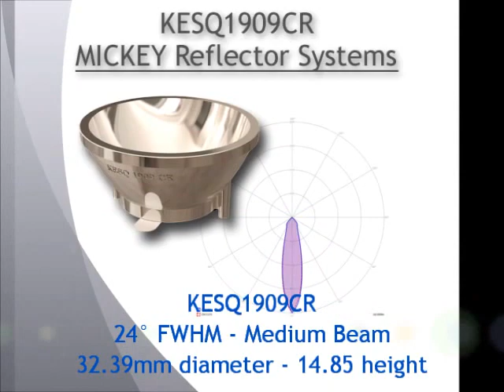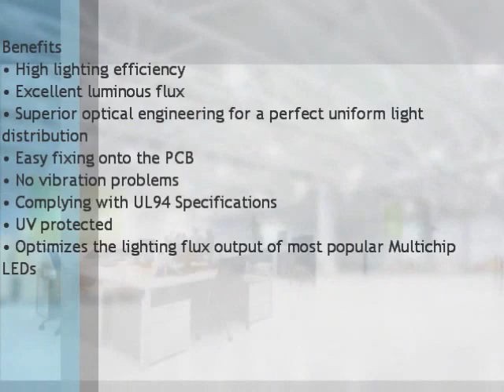MICKEY Reflector Systems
MICKEY Reflector Systems for Multichip LEDs by Khatod.
Engineered for most diverse General Lighting Application, MICKEY Reflectors come with a Self-Adhesive sticker, shaped and applied to the reflector bottom, for immediate fastening to the PCB.
On request, MICKEY REFLECTORS are supplied without Self-Adhesive sticker.